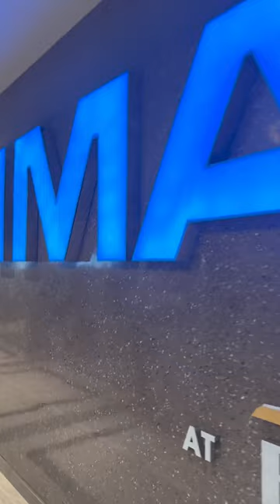IMAX with Laser Broadway Cinemas Coimbatore!